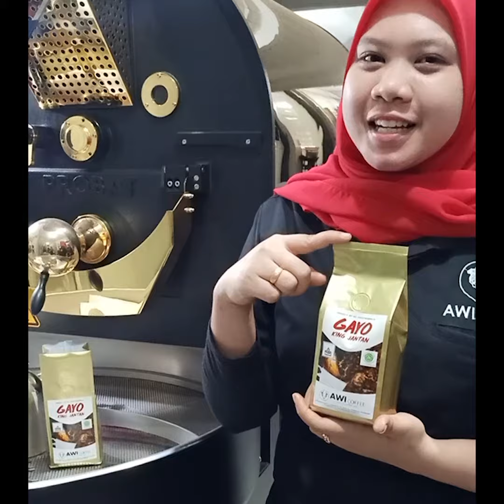AWI COFFEE GAYO KING JANTAN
Tanah Gayo Aceh adalah tanah yang sangat diberkati Tuhan dengan tingkat kesuburan tanah yang sangat tinggi. Apa pun yang ditanam di Tanah Gayo akan tumbuh dengan sangat baik. Begitu juga dengan kopi. Kopi adalah komoditas utama Indonesia yang sudah mendunia, dan Tanah Gayo adalah pemghasil salah satu kopi terbaik dunia.

AWI COFFEE KOPI GAYO KING JANTAN adalah salah satu bestsellers kami untuk home brewer (konsumsi pribadi). Kopi Gayo King Jantan kopi peaberry organik Gayo dari Jagong Jeget (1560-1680 mdpl), Aceh. Berbeda dari kopi normal, kopi peaberry adalah kopi biji tunggal dengan kepadatan kopi lebih tinggi, juga kafein lebih tinggi. Aroma dan taste juga 2x lebih bagus dari kopi biasa. Juga berbeda dari peaberry biasa, Kopi GAYO KING JANTAN adalah peaberry dari kopi specialty Red Cherry Gayo yang sudah terkenal kualitas hingga ke Jepang, Korea, Taiwan, dan Singapure.

KOPI GAYO KING JANTAN disangrai menggunakan mesin PROBATONE 12 di roasting level Medium City +.

Awi Coffee bisa kalian dapatkan di:
Online :
🛍 Shopee :

1. Kami punya banyak PENGALAMAN. AWI COFFEE adalah perusahaan roastery kopi yang sudah berdiri sejak 1945. Bisa bertahan dan berkembang lebih dari 70 tahun adalah perusahaan yang mempunyai integritas tinggi. Kami yakin akan terus tumbuh, dan bisa menjadi partner terbaik cafe anda hingga ratusan tahun ke depan.
2.Kami PENDENGAR bukan pembicara. Positioning kami bukan sebagai EXPERT tapi Customer service. Kami menciptakan produk yang mudah dijual oleh cafe di Indonesia.
3. Kami SERIUS MASALAH KUALITAS,Hal yang paling ditakutkan semua cafe adalah konsistensi dari kopi yang dipakai, bukan harga, Dengan AWI COFFEE, pemilik cafe bisa tenang dan fokus membesarkan bisnisnya.
4. Kopi kami BEBAS BATU. AMAN buat grinder anda.
5. Kami mempunyai REPUTASI yang bagus di Online Shop.
6. superior / money back guarantee
7. Sertifikat HALAL